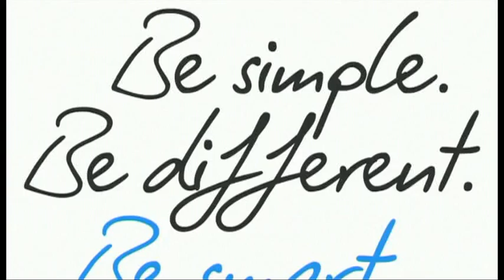The route of 2012 : Prologue